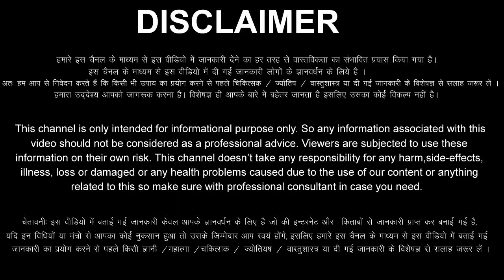Meen Rashi 13 June 2022 Aaj Ka Meen Rashifal Meen Rashifal 13 June 2022 Pisces Horoscope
Meen Rashi Ka Aaj Ka Rashifal
Meen Rashifal 13 June 2022
13 June Meen Rashi
Meen Rashi June 2022
Dainik Rashifal
Horoscope
 Astrology
13 दिन सोमवार  मीन राशि
आज का राशिफल मीन राशि
मीन राशिफल